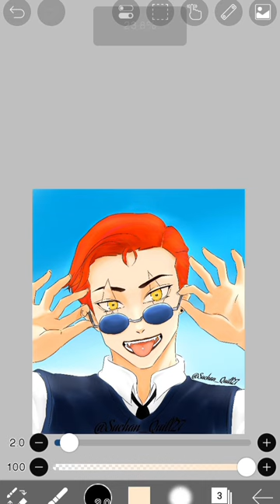I drew my friend's OC.